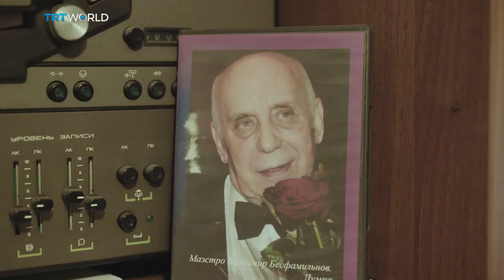Rendezvous with accordion virtuoso Alexandr Hrustevich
Alexander Hrustevich is a Ukranian accordion virtuoso who has the ability to play compositions written for entire orchestras.